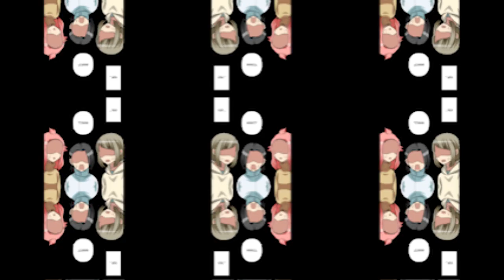My husband was getting robbed… [Manga Dub]